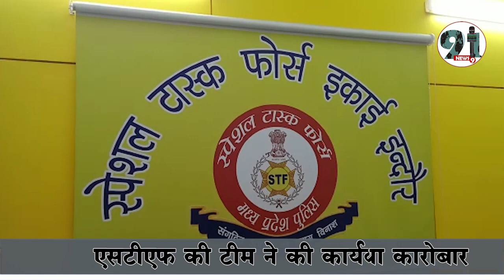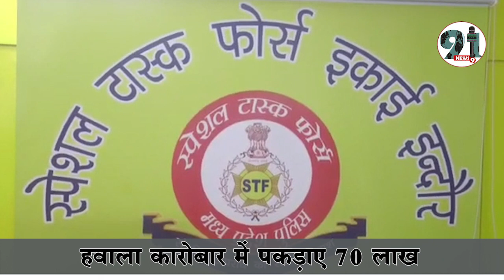हवाला कारोबार में पकड़ाए 70 लाख, एसटीएफ की टीम ने की कार्यवाही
इंदौर एसटीएफ ने बड़ी कार्यवाही करते हुवे हवाला कारोबार का पर्धाफ़ाश किया आरोपियों से 70 लाख रुपये जप्त किये वही मोके से 7 आरोपियों को गिरफ्तार किया है टीम ने फ्लेट से 3 नोट गिनने की मशीन 9 मोबाइल फोन भी जप्त किये है हवाला से जुड़े कारोबारियों ने फ्लेट के दीवार में एक गुप्त चेम्बर में इन रुपयों को छुपा रखा था।